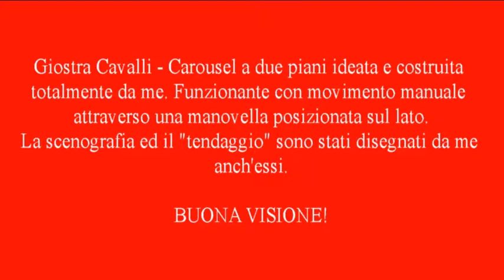La mia Giostra Cavalli - Carousel LEGO (2)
La mia Giostra Cavalli - Carousel LEGO (2): GIOSTRA IN FUNZIONE.
La giostra è stata ideata e costruita totalmente da me utilizzando LEGO Technic e LEGO City. Anche la scenografia ed il "tendaggio" sono stati disegnati da me.
Progetto, costruzione e disegni sono stati realizzati in una settimana.

LEGO mattoncini 1000 pezzi
LEGO Classic base verde
LEGO Power Functions L-Motor 88003

Giostra LEGO, LEGO fair rides, LEGO Kirmes